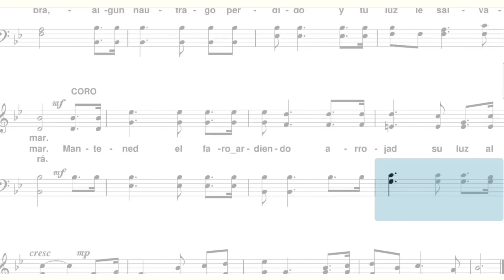Lldm La Merced de Nuestro Padre Tenor y Bass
Himno La Merced de Nuestro Padre en las voces tenor y Bass (bajo)